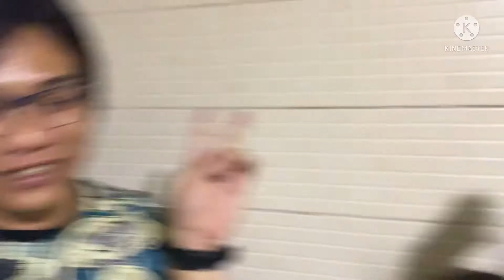SIGAW NG TRIMMERS SALON BBM 4 PRESIDENT 😍